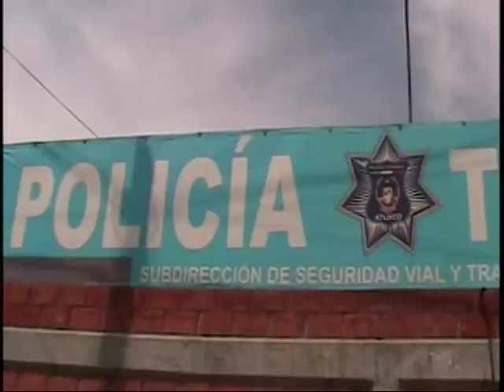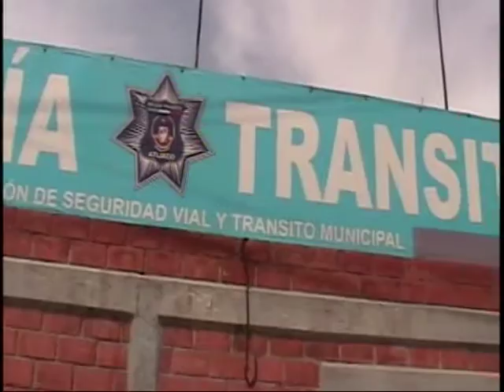ABUSIS AGENTES VIALES